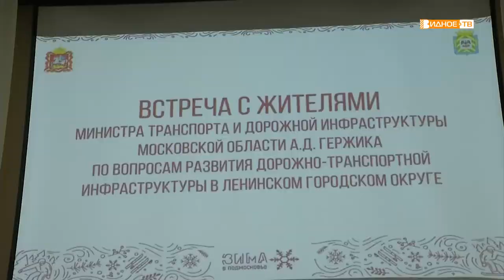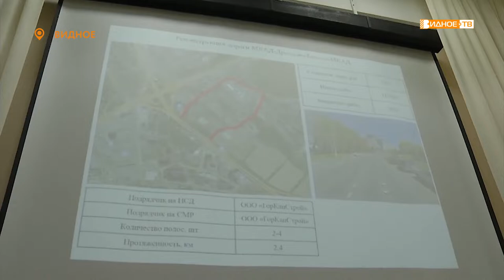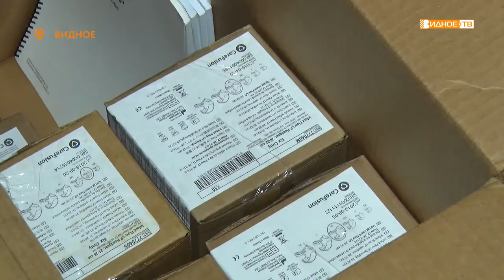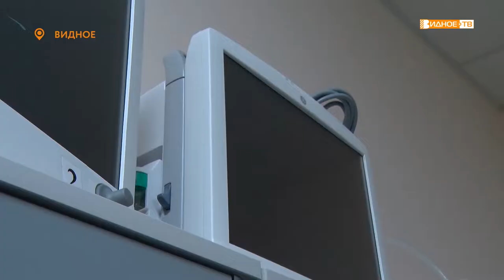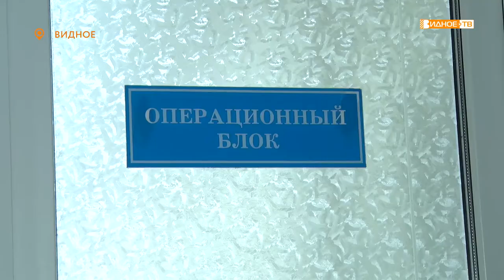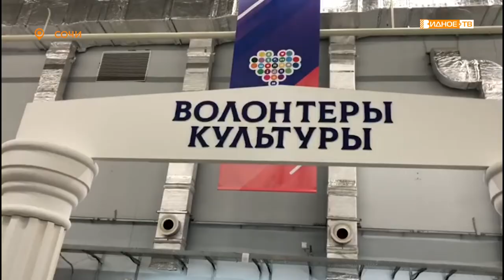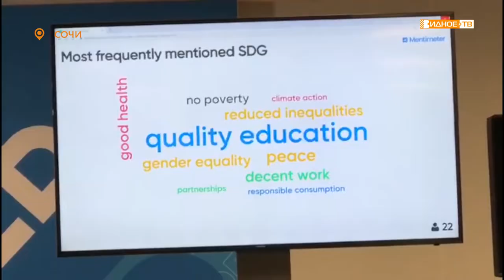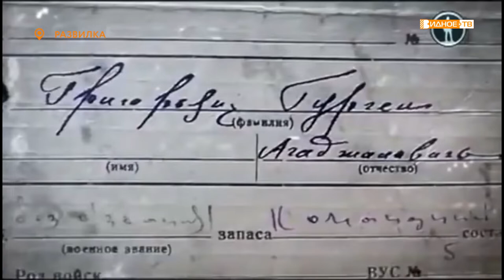Новости телеканала Видное-ТВ (09.12.2019 - понедельник)